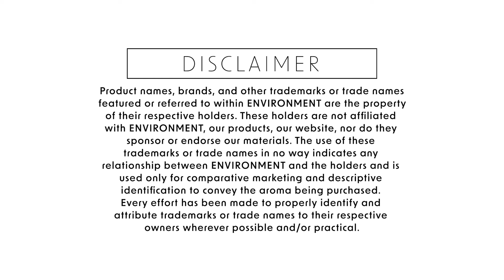ENVIRONMENT Hotel Scents Diffusing Oils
ENVIRONMENT Diffusing Oils Inspired by Five Star Hotel Scents.

Available In Scents:

HOTEL COLLECTION:

 Inspired by 1 Hotel®
Inspired by Delano Beach Club Hotel®
Inspired by Hotel Costes®
Inspired by Fairmont Hotel®
Inspired by Marriott Hotel®
Inspired by The Ritz Carlton®
Inspired by The Aria Hotel®
Inspired by Westin Hotel®
Inspired by The EDITION Hotel®
Inspired by The Wynn®
Inspired by W Hotel®